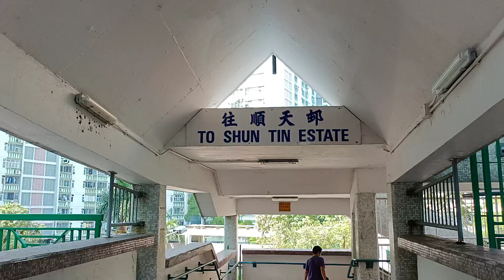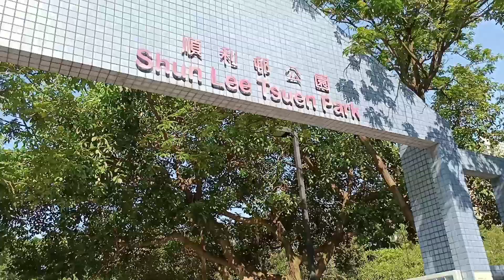EXPLORING SHUN TIN ESTATE HONGKONG